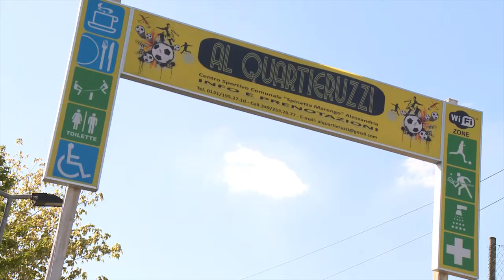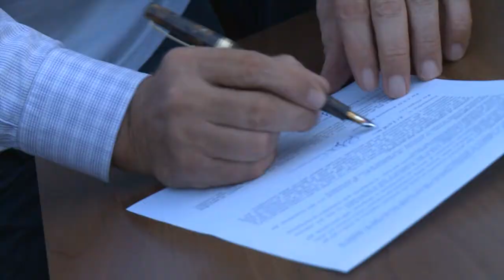PRESENTAZIONE SCUOLA CALCIO "PROMESSE DEL PALLONE"